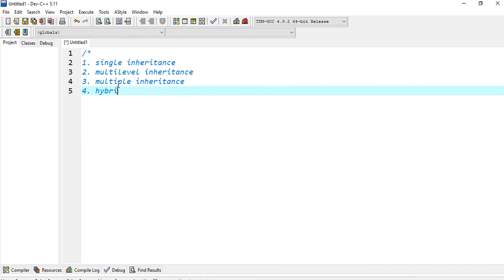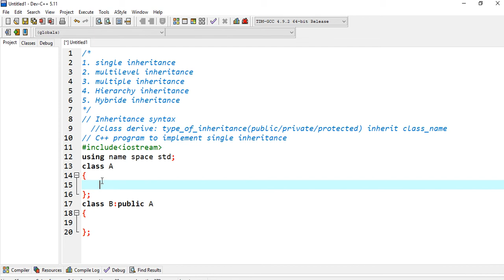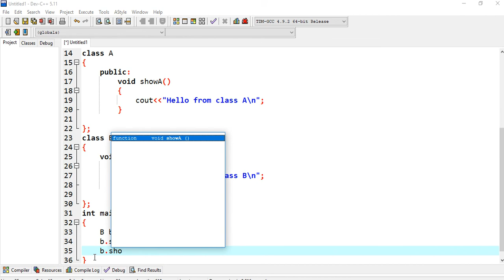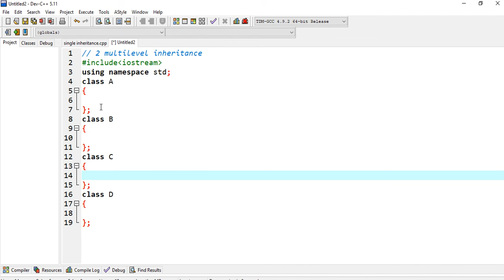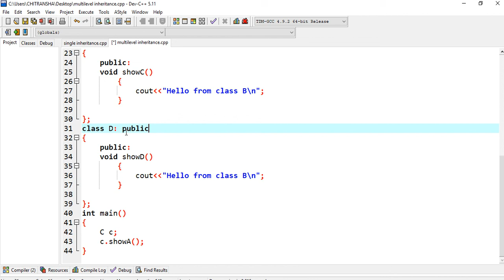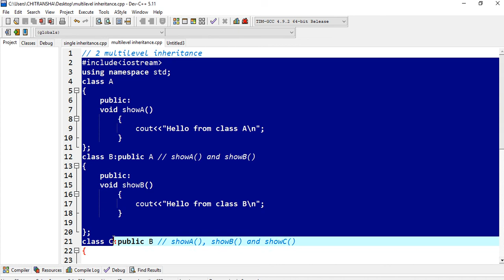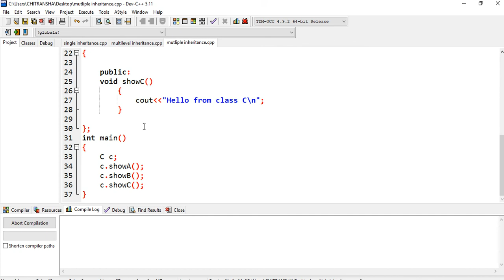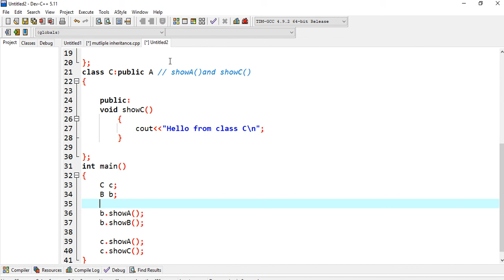B.Tech CSE OOP 2022| Inheritance part 1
Hello Friends, welcome to youtube channel Adhyaty. I hope you will enjoy the video and like the content of the video. I wish that my little effort will enrich your knowledge and courage you to do more.
You can download the pdf of the same by using the following link.